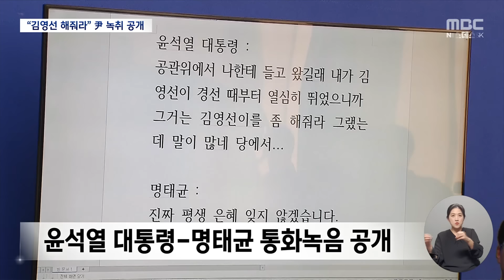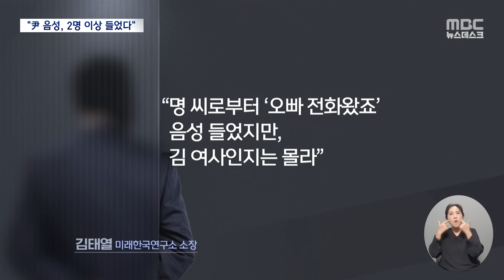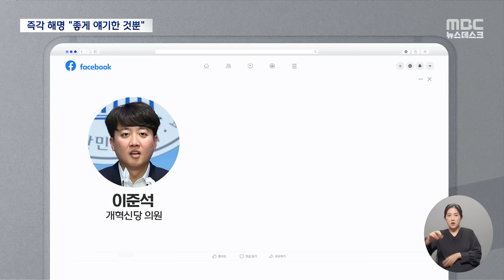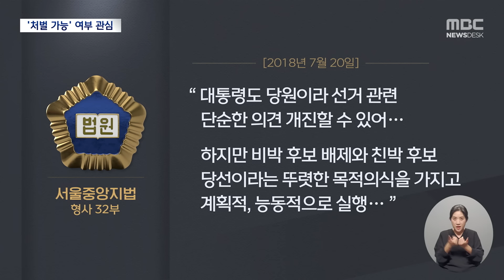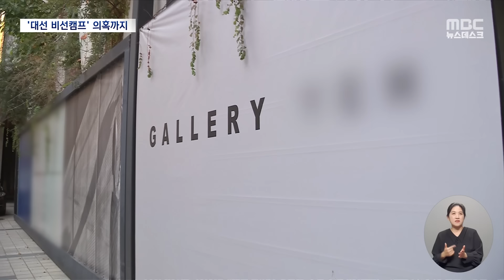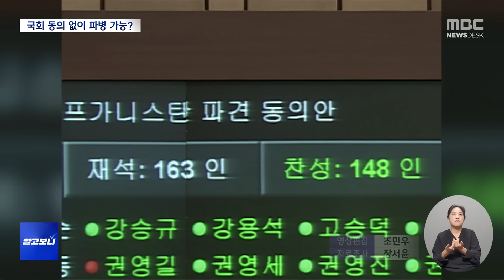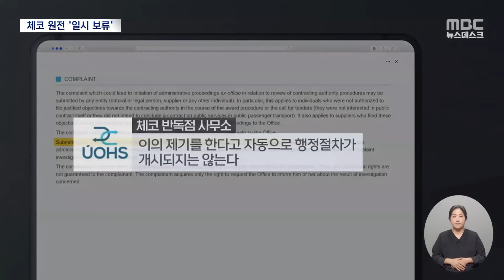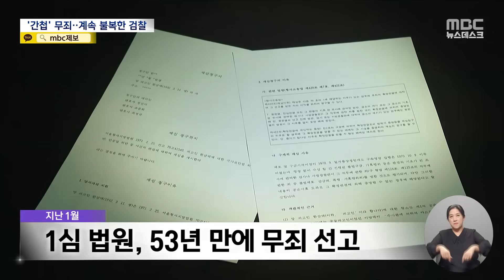"김영선 좀 해줘라 했는데"‥尹 '육성' 나왔다 - [풀영상] MBC 뉴스데스크 2024년 10월 31일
"김영선 좀 해줘라, 말이 많네. 당에서"‥윤석열 통화 육성 첫 공개 / "공천 얘기해 좋게 얘기했을 뿐" 통화 시인‥대통령실 "공천 보고·지시 없었다" / 녹취 공개 2시간 만에 명태균 추가 압수수색‥'파일' 확보 못했나 / 국방장관 "우크라에 참관단 파견 안 하면 직무유기"‥'국회 동의' 없이 파병 가능? / 체코 원전 수주 '빨간불'?‥탈락 기업 이의 제기에 현지 반독점 당국 "계약 일시 보류" / 3분기 영업이익 '4조 원' 밑돈 삼성 반도체‥ 연내 엔비디아 공급 가능성?

[평일]
05시 58분 MBC 뉴스투데이 1부
06시 25분 MBC 뉴스투데이 2부
09시 35분 MBC 930뉴스
12시 00분 MBC 12뉴스
13시 50분 MBC 뉴스외전
17시 00분 MBC 5뉴스
19시 40분 MBC 뉴스데스크 1부
20시 30분 MBC 뉴스데스크 2부
[토요일]
07시 00분 MBC 뉴스투데이
12시 00분 MBC 뉴스
19시 55분 MBC 뉴스데스크
[일요일]
07시 00분 MBC 뉴스
12시 00분 MBC 뉴스
19시 50분 MBC 뉴스데스크
  / mbcnews